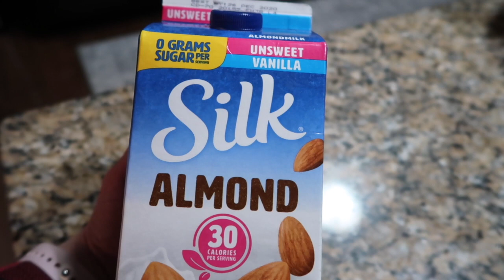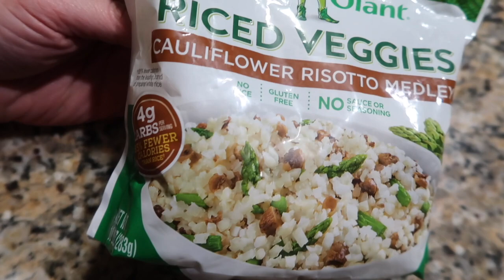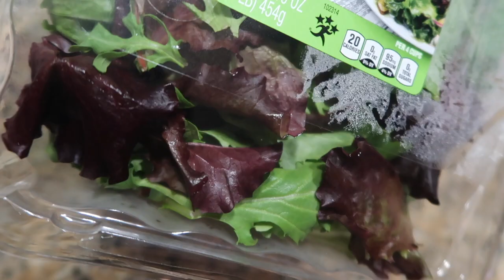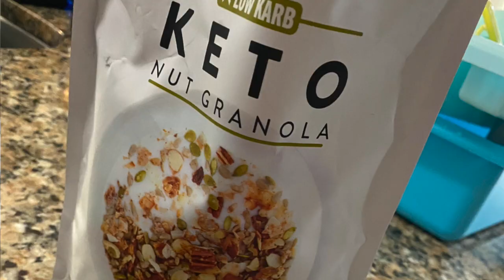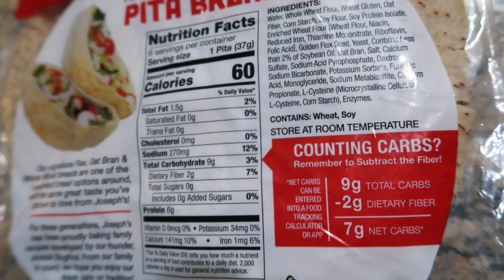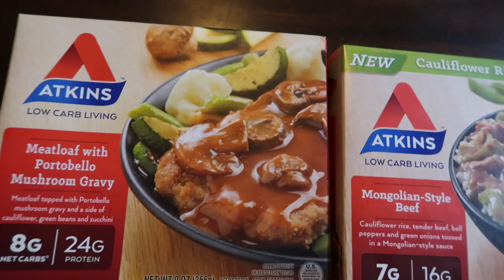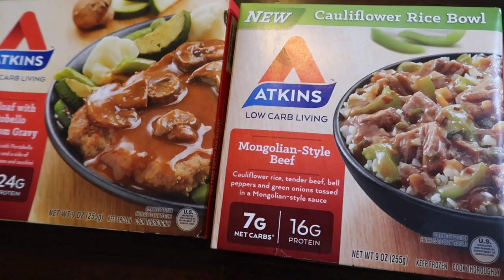10 LOW CARB Products I Buy Every Week | Keto Friendly | For Weight Loss | lil Piece of Hart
10 low carb products I buy every week that are keto friendly and for weight loss!
There are certain products I NEED in my life every week to survive on my low carb lifestyle. Each product is essential for weight loss. All low carb and most are keto friendly. You’re going to see low carb bread, low carb sweet treats, some healthy stuff like lettuce (lol) and everything in between. Let me know what your favorite products are!

🔥🔥CLICK HERE!
To get all the info for my coaching program!
You will get a chance to work with me and we can crush your goals together!!

*10 PRODUCTS*
Starts at minute 2
1. Whipped Cream Cheese
2. Unsweetened Vanilla Almond Milk
3. Frozen Cauliflower
4. Lunch Meat Turkey
5. Mixed Greens Lettuce
6. Sweet Treat like Ice Cream
7. Low carb yogurt
8. Low carb bread/ wraps/ pitas
9. Atkins Meals
10. Something new and fun to try thats low carb/ keto

*SOCIAL MEDIA*
Facebook.com/lilpieceofhart

*OILS*
Are you ready to start your journey into essential oils?

*AMAZON STOREFRONT* with all the products I recommend and use

*MOST POPULAR LINKS*
Cruise Control Diet Book by Jorge Cruise
The 100 Book by Jorge Cruise
My Apple Watch
White Knife Set
Ninja Coffee Bar
Egg Slicer
My Spice Jars